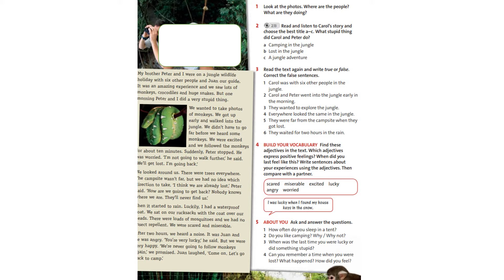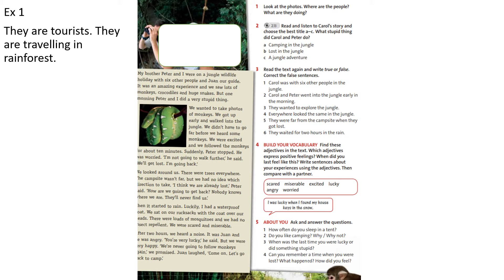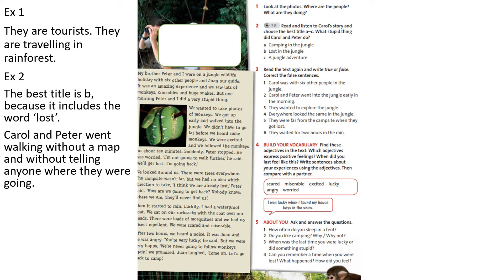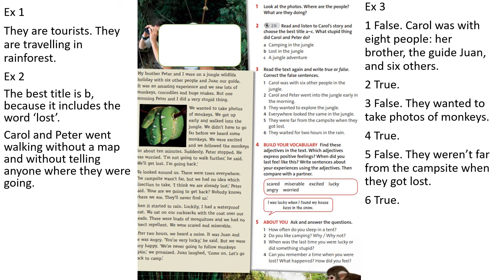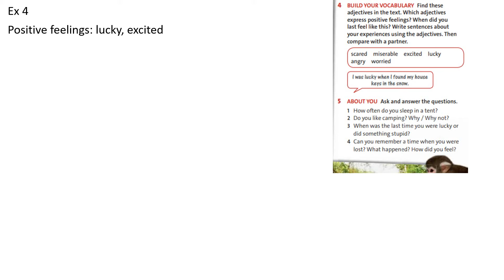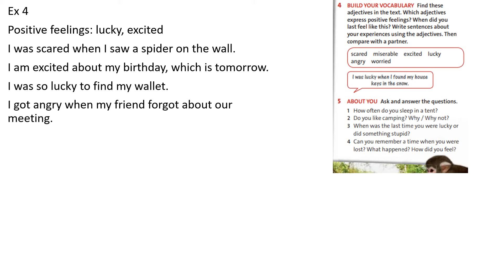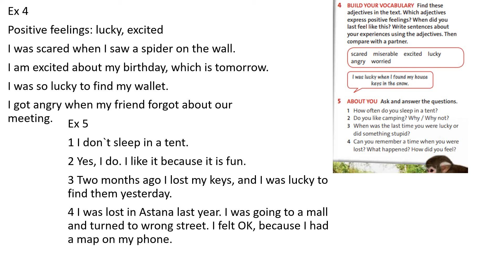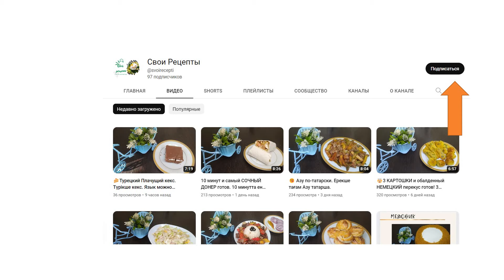Ағылшын тілі 6 сынып English Plus Student`s book 70 бет жауаптарымен